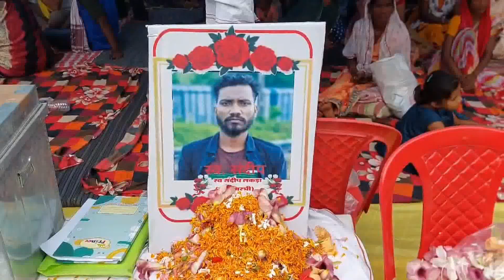संदीप लकड़ा हत्याकाण्ड में पुलिस, प्रशासन के साथ विधायक सीतापुर की कार्यप्रणाली पर भी उठ रहे हैं सवाल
संदीप लकड़ा हत्याकाण्ड में पुलिस, प्रशासन के साथ-साथ विधायक सीतापुर की कार्यप्रणाली को लेकर भी उठ रहे हैं सवाल, कांग्रेस नेता एवं लोकसभा की प्रत्याशी रही शशि सिंह ने विधायक सीतापुर रामकुमार टोप्पो को लेकर काफी कुछ कह दिया.